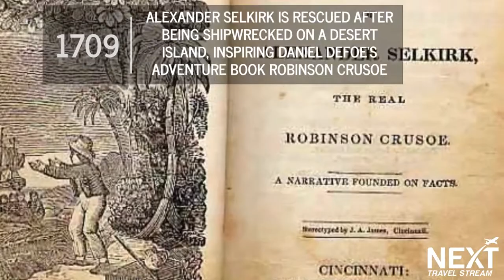This Week in Travel History: 27 Jan 2022 | NEXT Travel Stream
Week of Jan 27: Robinson Crusoe, Panama Canal, Grand Central Terminal, Space Shuttle, China/Taiwan Flights

🖊 Robinson Crusoe: By the time he was eventually rescued by English privateer Woodes Rogers, who was accompanied by Dampier, Selkirk had become adept at hunting and making use of the resources that he found on the island. His story of survival was widely publicised after his return to England, becoming one of the sources of inspiration for writer Daniel Defoe's fictional character Robinson Crusoe.

🖊 Panama Canal: On rainy midnight on January 27, 1855, lit by sputtering whale oil lamps, the last rail was set in place on pine crossties. Chief engineer George Totten, in pouring rain with a nine-pound maul, drove the spike that completed the railroad. The next day the first locomotive with freight and passenger cars passed from sea to sea. The huge project was completed.

🖊 Grand Central Terminal: Grand Central Terminal was built by and named for the New York Central Railroad; it also served the New York, New Haven, and Hartford Railroad and, later, successors to the New York Central. Opened in 1913.

🖊 Space Shuttle: Collins was selected to be an astronaut in 1990 and first flew the Space Shuttle as a pilot in 1995 aboard STS-63, which involved a rendezvous between Discovery and the Russian space station Mir. Collins became the first astronaut to fly the Space Shuttle through a complete 360-degree pitch maneuver.

🖊 China/Taiwan Flights: On January 29, 2005, the first direct commercial flights from mainland China left Guangzhou for Taiwan. The first flights landed in Taipei. They were the first flights since the Communist government took control of mainland China in 1949, and the nationalist government fled to Taiwan. Shortly after this first flight, a China Airlines flight landed in Beijing.